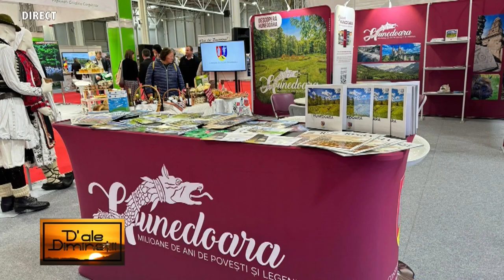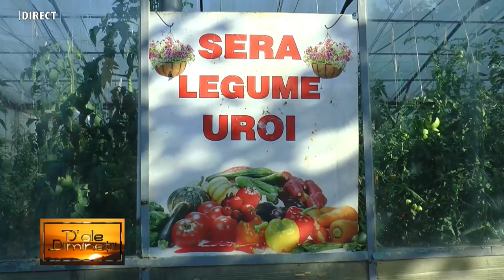LUCIAN RUS, ministru secretar de stat, candidatul PSD-Primăria Deva la emisiunea „D’ALE DIMINEȚII”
LUCIAN RUS, ministru secretar de stat, candidatul PSD la Primăria Deva la emisiunea „D’ALE DIMINEȚII”, realizată de IOANA POP.